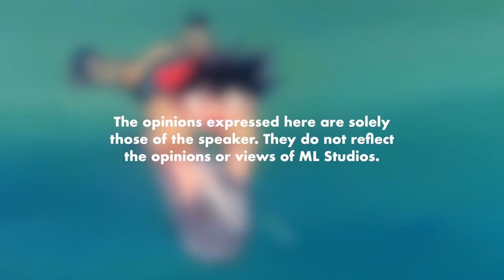Review Anime - Grander Musashi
Kartun favourite kaki ngail.